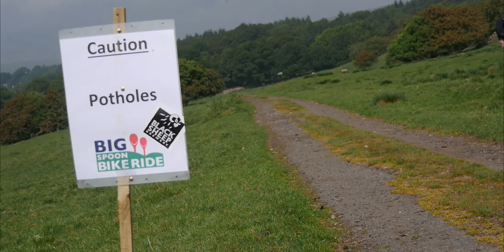Black Sheep Big Spoon Bike Ride 2018 in aid of the Wooden Spoon Charity.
The Black Sheep Big Spoon Bike Ride is an annual bike ride that traverses the glorious countryside of North Yorkshire. We offer two different routes for the event, the ‘Dessert Spoon’ (55 miles) and the ‘Serving Spoon’ (87 miles), both with their own challenges and beautiful scenery.

The beauty of the Black Sheep Big Spoon Bike Ride is that it is a challenge rather than a race – the winners are disadvantaged children in Yorkshire. All riders are encouraged to raise money for Wooden Spoon, with all proceeds going direct to the charity.

The event starts and ends at the brewery in Masham with each rider getting a well deserved pint and meal on completion!

First established in 2014, the bike ride is growing in popularity and is a must-do for all cycling enthusiasts, allowing you to enjoy a challenging route whilst admiring the stunning views of our home county.